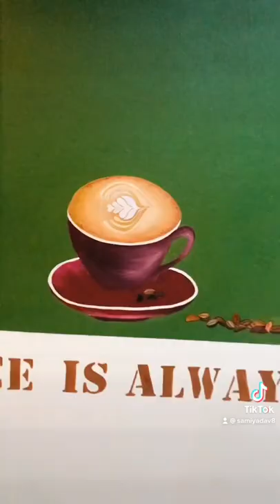Wall painting at espresso lounge cafe situated at Kingsgrove Sydney NSW